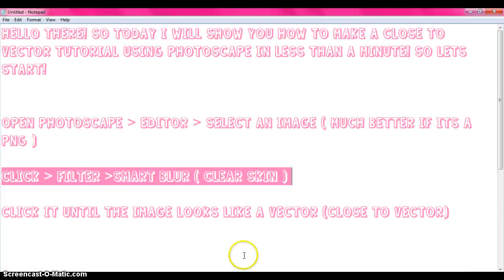How To Make Close To Vector Tuts Using Photoscape